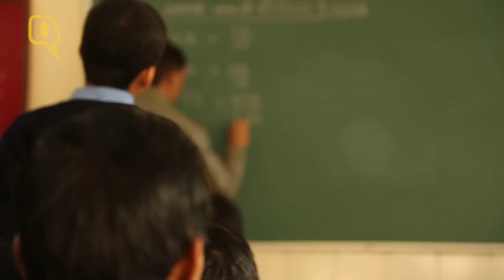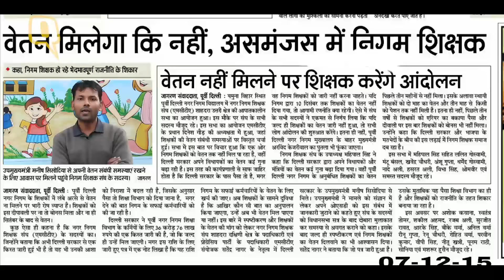No Salary for 16,000 MCD Teachers for Past 3 Months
Around 16,000 teachers of Delhi MCD (North and East) have not received their salary from past three months. Delhi Government and MCD blame lack of funds for this and are hinting that this trend will follow until the commencement of next budget.
There is a good possibility that the MCD teachers would not receive their salary until March-April, 2016.

Efforts by Municipal Corporation Teachers Association, Delhi (MCTA) of discussing this issue with the CM, Arvind Kejriwal and going on hunger strike twice, failed to reveal any positive results.